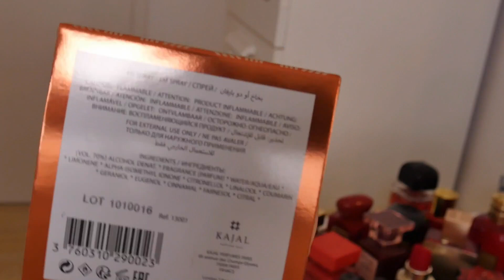🔴 PERFUME PARA CONQUISTAR LAS FEMINAS 🔴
Hola! Bienvenid@s a la reseña de Kajal Homme II de la casa Kajal Perfumes. Es un aroma dirigido en principio a hombres.

💢Precio en US$185
💢Precio en EU €173

📌 Qué llevo en los labios? MAC Sultriness + lipgloss de Fenty Beauty FU$$Y

📌 CÓDIGOS ESPECIALES 📌
- CAJITA DE SUSCRIPCION MENSUAL DESCUBRE PERFUMES NICHO
YUNIQU CODIGO 30% DEARMAKEUP

Karina Dilone
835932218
Packstation 103
76437, Rastatt
Germany.-